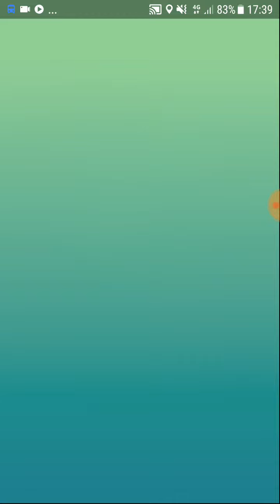Capturando Celibi 100% ao som do Macacaralho.mp4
Só upei pq veio 100% e quando gravei saiu junto a música que eu tava ouvindo naquela hora, terminei a missão pq tinha ido no hospital pra fazer o pré-internamento meu para uma cirurgia no nariz..